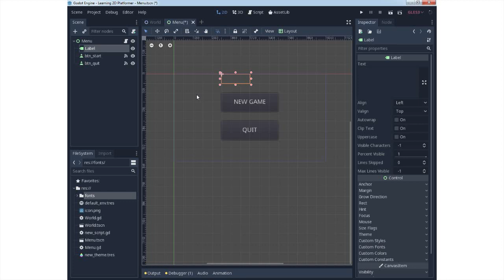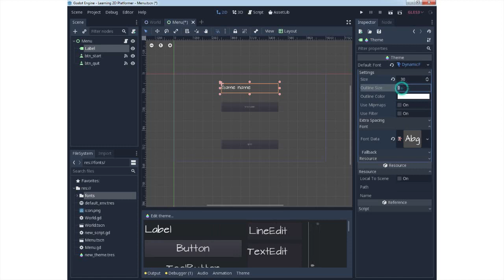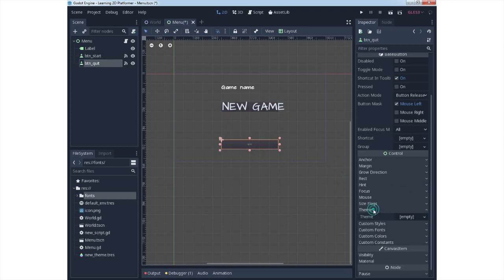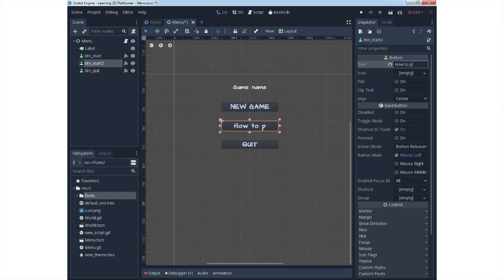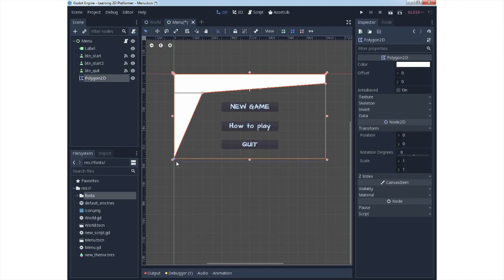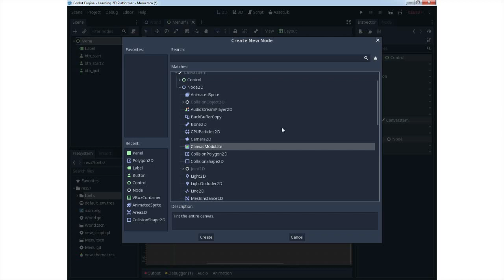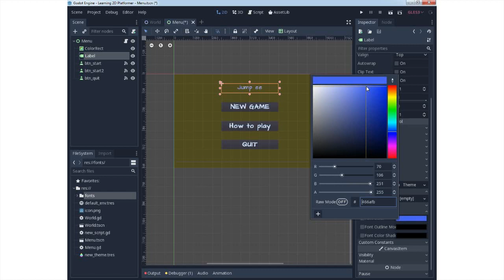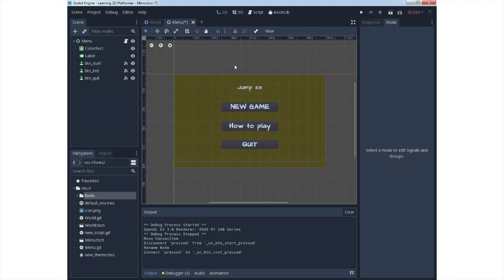Styled menu - Tutorial 2D Platformer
Godot tutorial styling game menu.